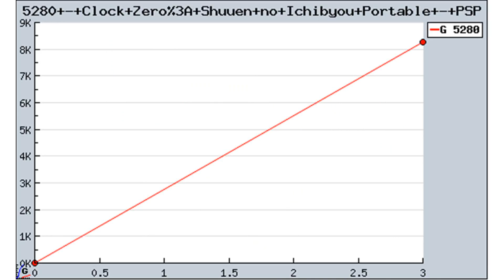Clock Zero Shuuen no Ichibyou Portable PSP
clock zero shuuen no ichibyou portable download
clock zero shuuen no ichibyou portable review
clock zero shuuen no ichibyou portable walkthrough
clock zero shuuen no ichibyou portable